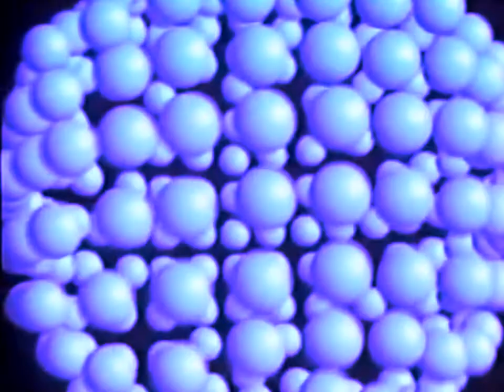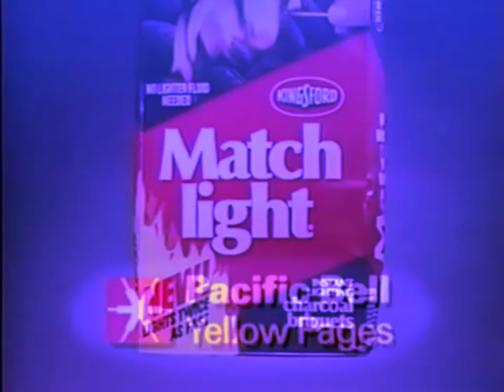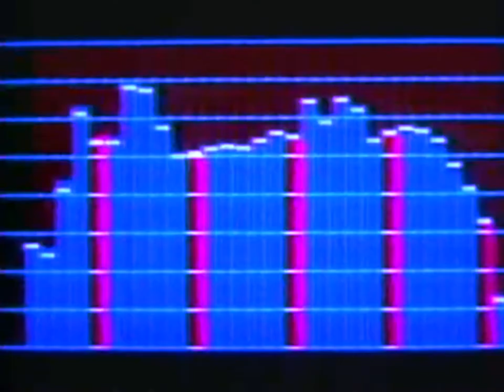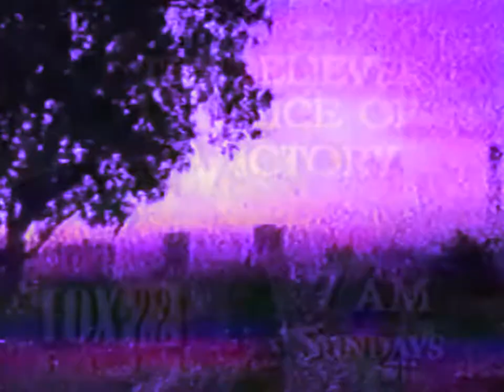ll nøthing ll & MIDI에서 - Ärê ¥ðµ Lðñêl¥